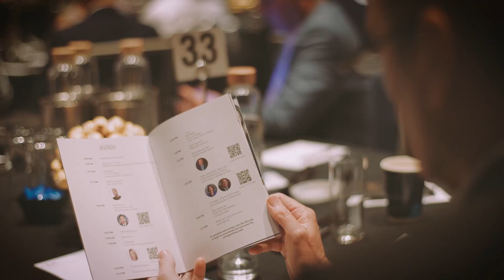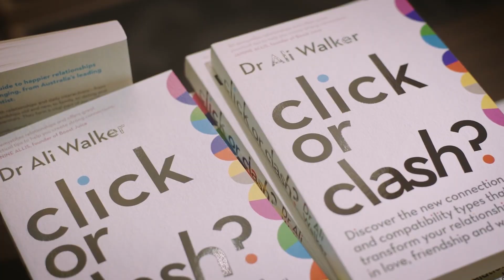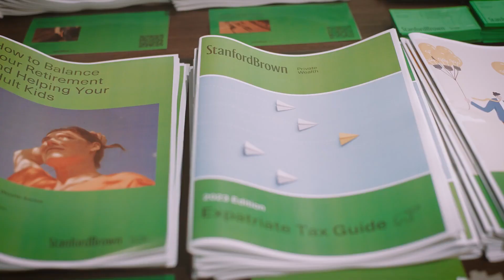CEO SUMMIT 2023 - NSW Highlights